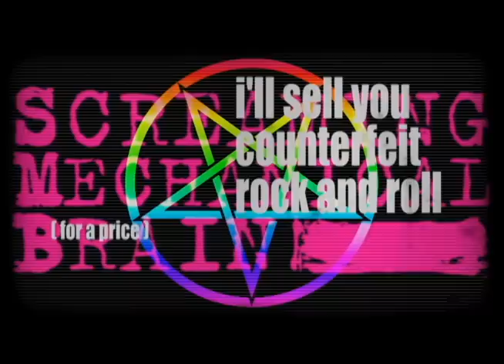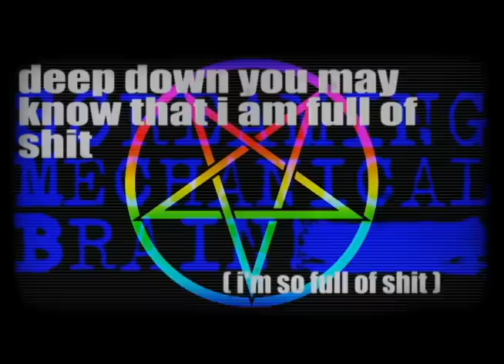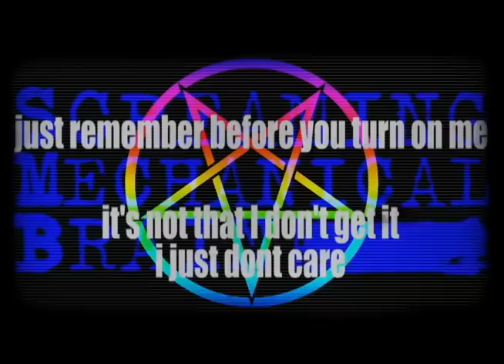SCREAMING MECHANICAL BRAIN - NOTHING TO BELIEVE - LYRIC VIDEO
People will follow fucking anything, as they are so desperate for something to mean something, or for someone or something to be in charge.  But there is nothing.  There is nothing to believe, so you're following me.